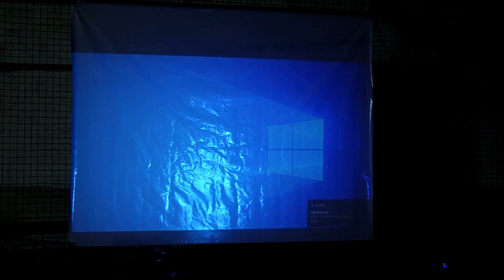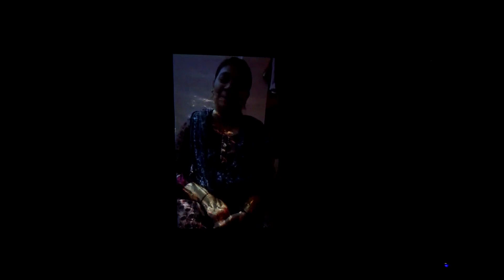Sendoff Celebration of Smart champs 10th std All teachers Sharing their gratitude and experience 😇.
This batch of SMART CHAMPS ENGLISH HIGH SCHOOL , Allahamdollilah completed 14years of their journey with School for which from Playgroup to 10th teachers are giving Their revive of experience with them.